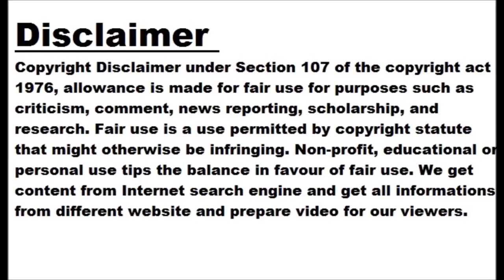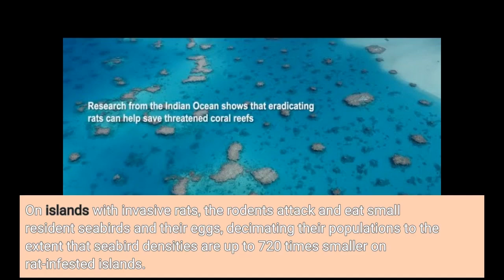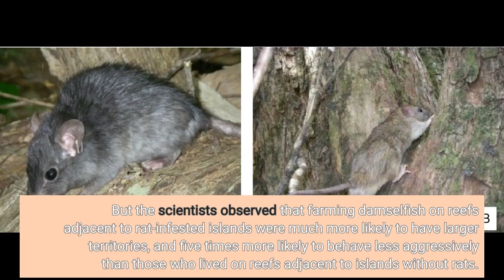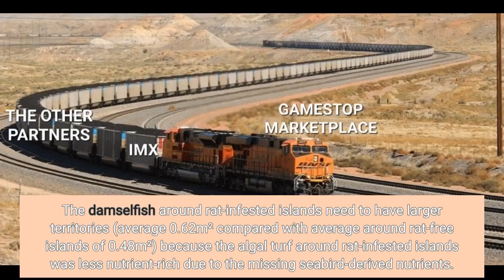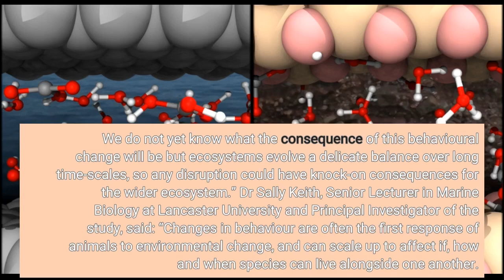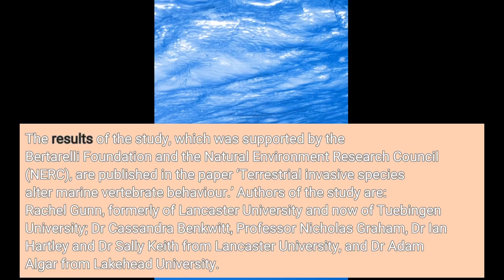Invasive rats transform reef fish behavior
Scientists have discovered for the first time that invasive rats on tropical islands are affecting the territorial behaviour of fish on surrounding coral reefs. The new study, led by scientists from Lancaster University in the UK and involving researchers from Lakehead University, Canada, shows that the presence of invasive black rats on tropical islands is causing changes in the territorial behaviour of the jewel damselfish — a herbivorous species of tropical reef fish that ‘farm’ algae in the branches of corals.
The study, published in Nature Ecology and Evolution, compared five rat-infested and five rat-free islands in a remote island archipelago in the Indian Ocean. The rats, which in many cases arrived on the islands as stowaways on ships in the 1700s, change damselfish behaviour by disrupting an important nutrient cycle. Seabirds travel out into the open ocean to feed and return to nest on islands. The seabirds then deposit nutrients, through their droppings onto the islands and many of these nutrients are subsequently washed into the seas, fertilising the surrounding coral reef ecosystems.
On islands with invasive rats, the rodents attack and eat small resident seabirds and their eggs, decimating their populations to the extent that seabird densities are up to 720 times smaller on rat-infested islands.
This results in a drop-off of nutrients in the seas surrounding rat-infested islands, with 251 times less nitrogen flowing onto the coral reefs around these islands, lowering the nutrient content of seaweed for herbivorous fish.
Around islands with intact seabird populations, the farming damselfish aggressively defend their small patch, typically less than half a square metre, of the reef to protect their food source — turf algae.
But the scientists observed that farming damselfish on reefs adjacent to rat-infested islands were much more likely to have larger territories, and five times more likely to behave less aggressively than those who lived on reefs adjacent to islands without rats.
The damselfish around rat-infested islands need to have larger territories (average 0.62m² compared with average around rat-free islands of 0.48m²) because the algal turf around rat-infested islands was less nutrient-rich due to the missing seabird-derived nutrients.
Dr Rachel Gunn, who conducted the research as part of her PhD studies at Lancaster University and who is now at Tuebingen University, Germany, said: “Jewel damselfish around rat-free islands aggressively defend their turf because the higher enriched nutrient content means they get ‘more for their money’, and this makes it worth the energy cost needed to defend. Conversely, the fish around rat-infested islands behave less aggressively. We believe that the presence of rats is lowering the nutritional benefit of the turf to the extent that it is almost not worth fighting for, which is what we are observing with these behaviour changes.”
The reduction of nutrients due to the presence of rats, and these associated fish behaviour changes, could potentially have wider implications for the spread of different species of coral, the distribution of other reef fish, and over generations the resilience of damselfish due to changes in hereditary traits.
Dr Gunn: “The algal farming of damselfish affects the balance of corals and algae on the reef. Their aggression towards other fish can influence the way those fish move around and use the reef. We do not yet know what the consequence of this behavioural change will be but ecosystems evolve a delicate balance over long time-scales, so any disruption could have knock-on consequences for the wider ecosystem.”
Dr Sally Keith, Senior Lecturer in Marine Biology at Lancaster University and Principal Investigator of the study, said: “Changes in behaviour are often the first response of animals to environmental change, and can scale up to affect if, how and when species can live alongside one another. Our research i...